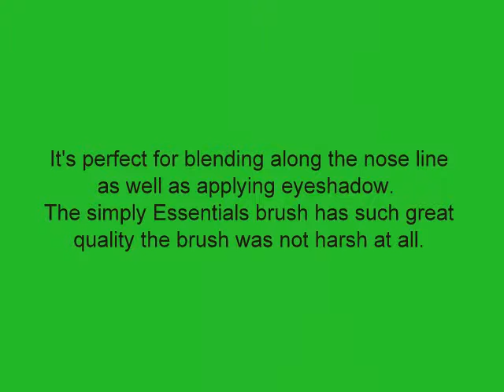Professional Blending Brush by Simple Essentials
BEST BLENDING MAKEUP BRUSH - Professional Blending Brush - Premium Quality - Great Gift For Women! by Simple Essentials is the perfect addition to my makeup case. I love its sleek design, easy to hold and apply your color, concealer, etc. This brush is 7.5" inches tall and a half inch wide.  This soft and round fluffy makeup brush allows you to quickly and evenly apply cosmetics and blend your crease. It's perfect for blending along the nose line as well as applying eyeshadow.  The simply Essentials brush has such great quality the brush was not harsh at all.